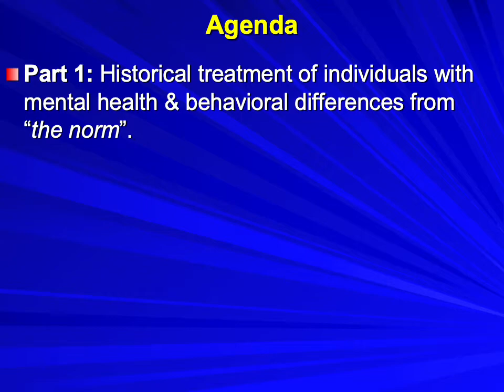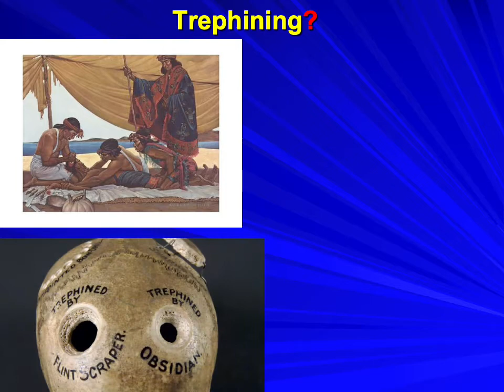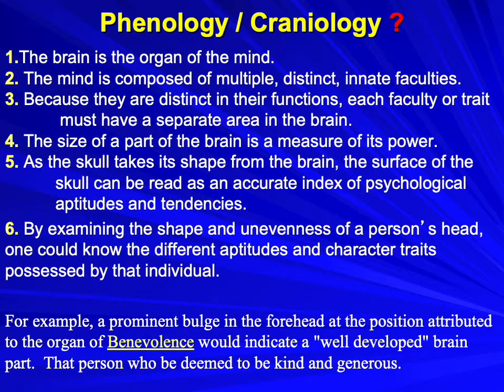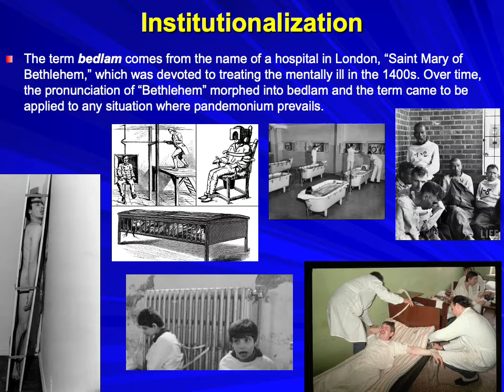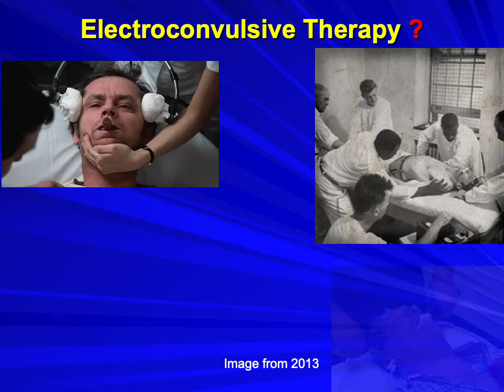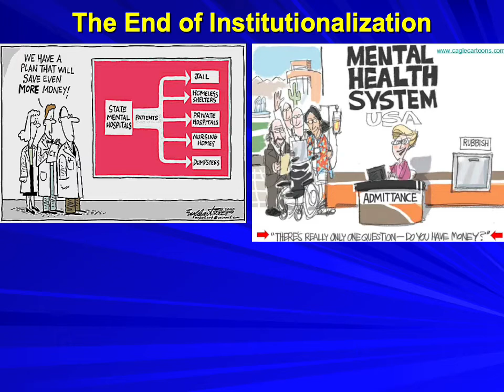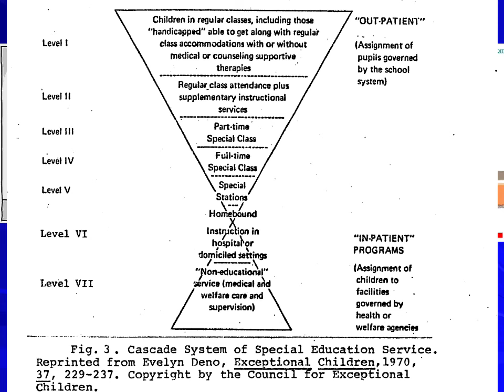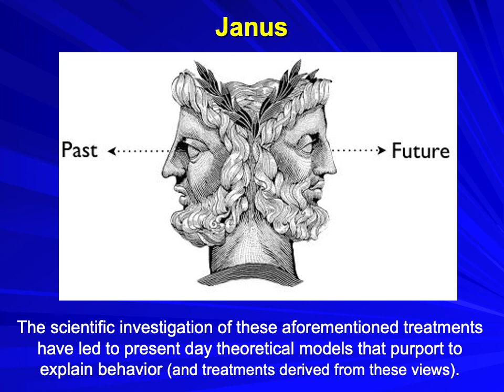History of treatments for mental health variances from "the norm"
A brief (31 minute) review of how individuals with pronounced differences in mental health and behavior were treated by their societies.